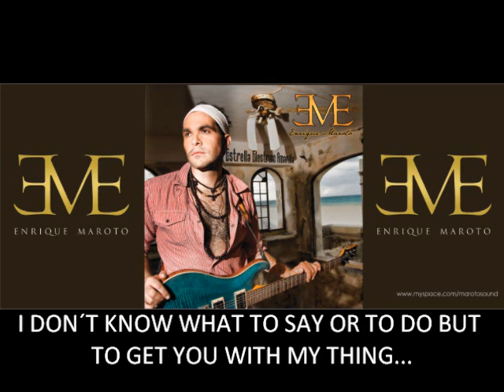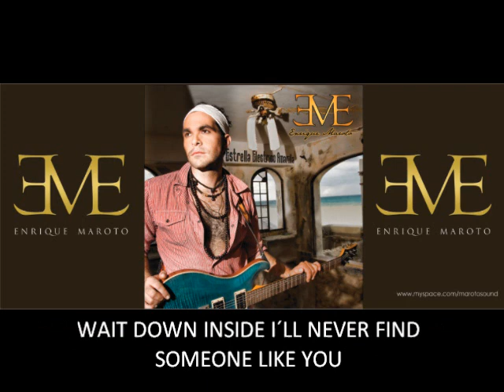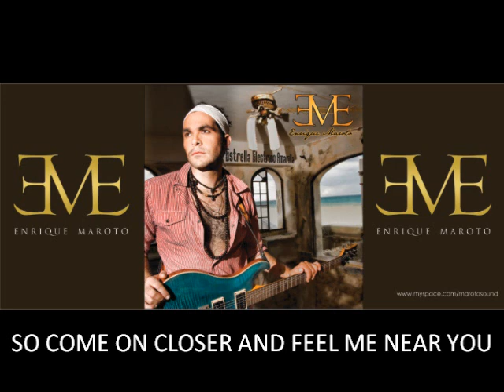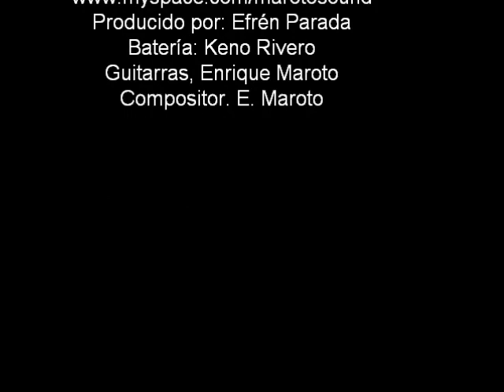WAIT DOWN INSIDE